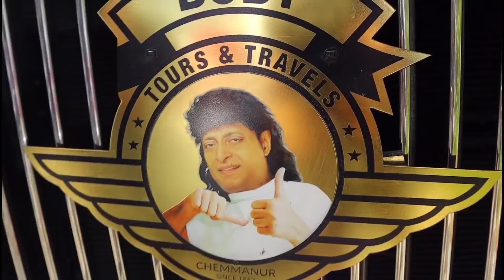₹14,000,000,0 രൂപയുടെ Rolls Roys ⚡️6ആം Classൽ വണ്ടി ഓടിച്ച ഞാനും BoBBy Serഉം 🤣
ഹലോ ഫ്രണ്ട്‌സ്,

      ഇത് എന്റെ സ്വന്തം ഗിരീഷ് മാഷാണ്. മാഷിന്റെ സ്വന്തം യൂട്യൂബ് ചാനൽ ആണ് Girish Physics. എനിക്ക് 10th-ൽ ഭയങ്കര പ്രയാസമായ ഫിസിക്സ്‌, മാഷാണ്  വളരെ എളുപ്പത്തിൽ പഠിപ്പിച്ച് തരുന്നത്.
10th State, CBSE, +1 & +2 പഠിക്കുന്ന എല്ലാ ഫ്രണ്ട്‌സിനും മാഷിന്റെ ചാനലിലുള്ള ഓൺലൈൻ ക്ലാസ്സുകൾ  കിടിലനായി ഹെൽപ്പ് ആകും.